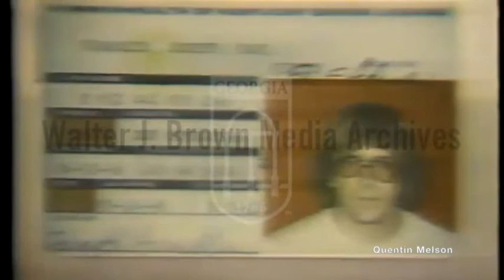Joseph Paul Franklin Found Guilty on Two Counts of Civil Rights Violations (March 5, 1981)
Voiceover: An overview of a court case in which Joseph Paul Franklin was found guilty of two counts of civil rights violations. Footage: Court room sketches; photograph of Franklin; Franklin's driver's license; footage from October 28, 1978 of Franklin's arrest; Franklin being led through a crowd (silent); footage from KTVX.

Joseph Paul Franklin (born James Clayton Vaughn Jr.; April 13, 1950 – November 20, 2013) was an American white supremacist and serial killer who engaged in a murder spree spanning the late 1970s and early 1980s.

Franklin was convicted of several murders and received six life sentences, as well as two death sentences. He also confessed to the attempted murders of magazine publisher and pornographer Larry Flynt in 1978 and civil rights activist Vernon Jordan in 1980. Both survived their injuries, but Flynt was left permanently paralyzed from the waist down. Franklin was not convicted in either of those highly publicized cases, and he made his confessions years after the crimes had occurred.

Franklin was on Missouri's death row for 15 years awaiting execution for the 1977 murder of Gerald Gordon.[2][3] He was executed by lethal injection on November 20, 2013.[4]